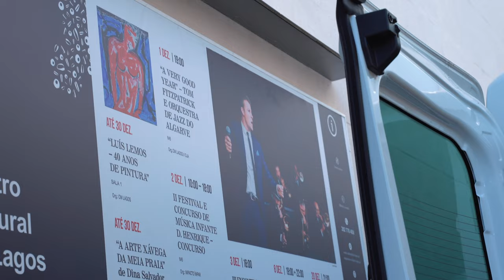Lady is a Tramp - Tom Fitzpatrick & The Algarve Jazz Orchestra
I am thrilled to share with you all the release of my latest music video.
 "Lady is a Tramp" with the incredible Algarve Jazz Orchestra! 🎷✨

Returning to Portugal with the @orquestrajazzalgarve has been an absolute delight. From our unforgettable collaboration back in 2016 to our recent sold-out shows in December 2023.

A huge shoutout of appreciation goes to the phenomenal musicians of the Algarve Jazz Orchestra. Working with such a talented group is always a privilege and an honour. 🎺🎹

I also want to say a massive thank you to @DavieLangham for joining me on this journey, documenting our time together, (putting up with me for nearly a week) and bringing our musical vision to life with this stunning music video. 🎥

Thanks again everyone for all your support.
I can't wait for you to see it! Enjoy!!